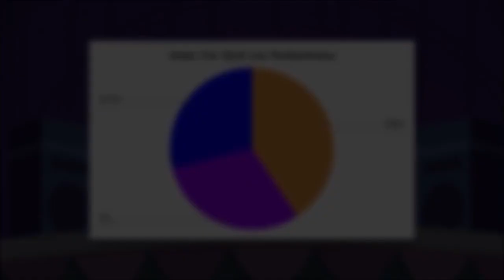(PPEF Reupload) Dazzlings "Under Our Spell" (Fair Line ReDistribution)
Inspired by @AlexMLP and @MasterGX